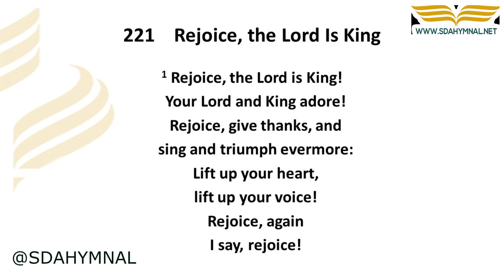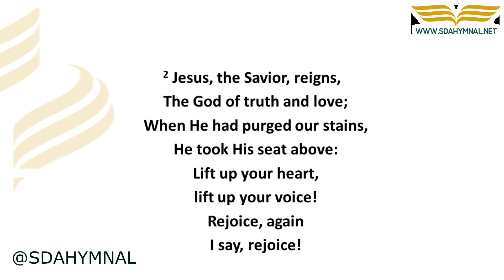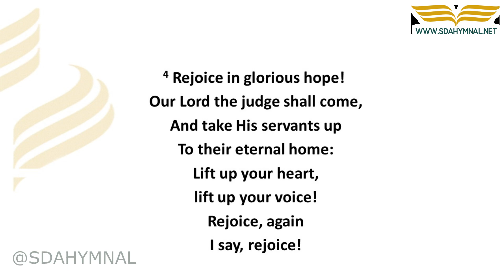Rejoice The Lord Is King Instrumental With Lyrics | SDA HYMNAL 221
"Who Reigns Supreme? Discover the King in 'Rejoice The Lord Is King'! | SDA HYMNAL 221"

📖 About This Hymn:
"Rejoice The Lord Is King!" is a triumphant anthem, affirming the regal majesty and rulership of Christ. A timeless creation by Charles Wesley, with its rousing melody crafted by John Darwall, this hymn is a staple in many worship settings.

The Brilliance of Charles Wesley & John Darwall:
Charles Wesley, one half of the famed Wesley brothers, has penned many spiritual classics, embodying deep theology and personal devotion. John Darwall, whose tunes have graced many hymnals, added musical vigor to Wesley's profound lyrics with this composition.

Dive Deeper:
This hymn is not merely a song, but an exhortation to recognize and celebrate the Lord's kingship in every facet of life.

🙏 Reflect & Engage:
Let the melody and lyrics elevate your spirit, drawing you nearer to the King of Kings. What emotions does this hymn stir in your heart?

👍 Engage with Us:
If you felt the King's presence:

Share to spread the message of His kingship.

🙌 Blessings to all as we rejoice in the Lord's majestic reign. Continue to find solace and joy in these hymns.